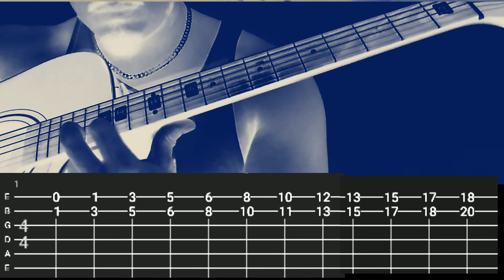Escala Fa mayor para requintos